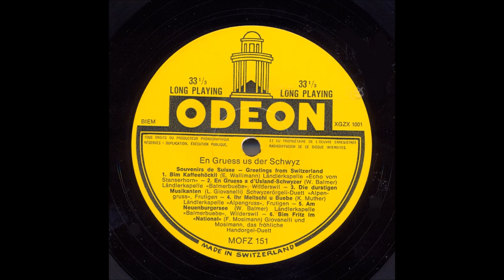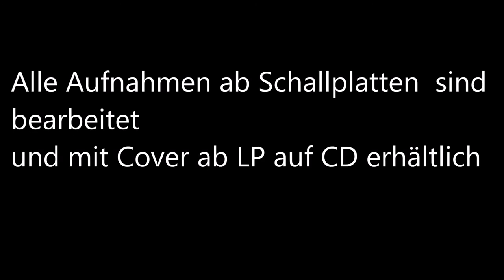Volksmusik Schallplatten Archiv 5